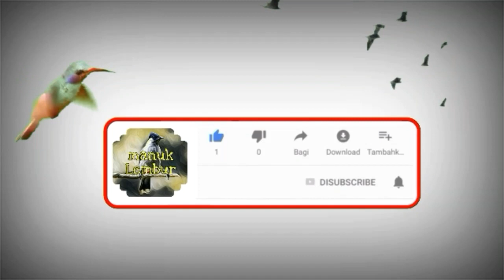suara pikat burung kutilang jantan gecor cor cor || manuk lembur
suport terus channel manuk lembur
dengan cara,